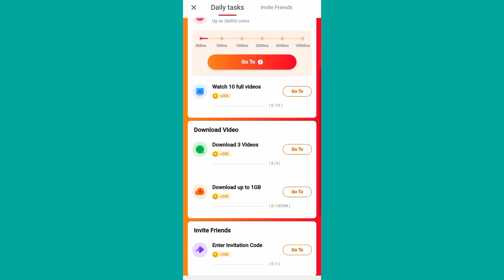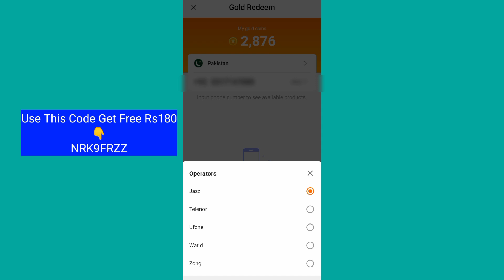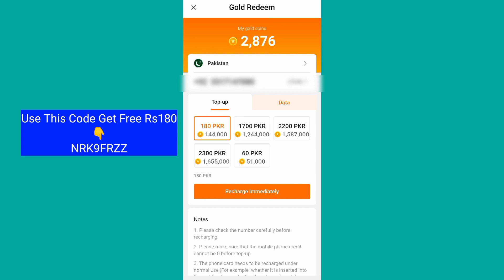How To Earn Money From Aha Video App | Aha Video Se paise kaise kamaye | Aha Video Rewards app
Use This code Get Free Rs180
NRK9FRZZ

How To Earn Money From aha Video app
Aha Video App Real or fake
Aha Video Payment Proof
Aha Video Rewards app